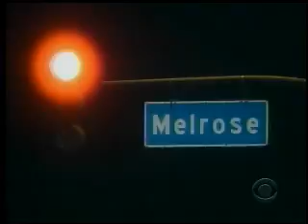Robert Carlyle Late Late Show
Robert Carlyle on Craig Ferguson